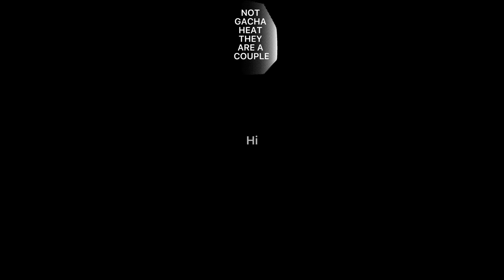If Dusk was in Cinderella